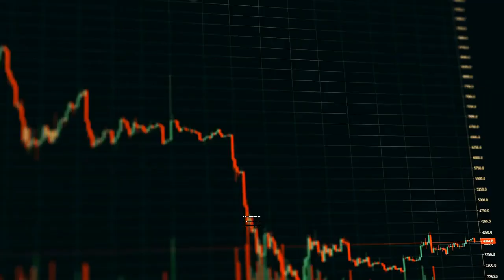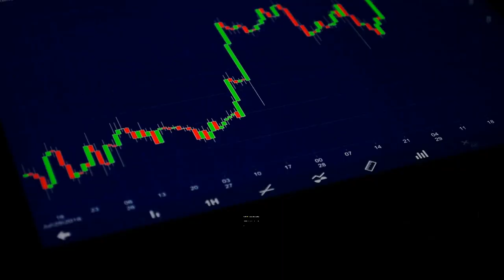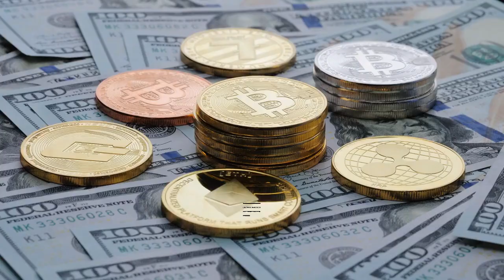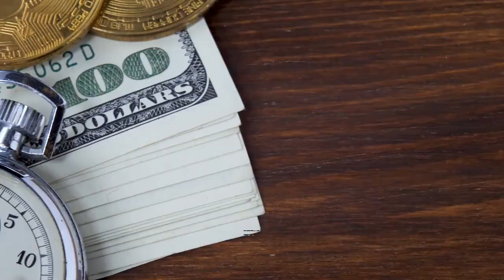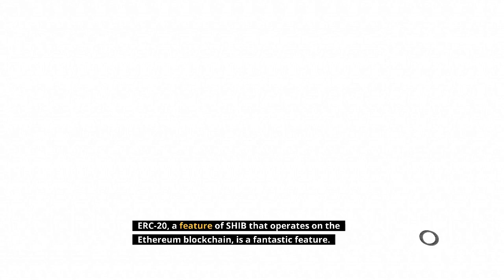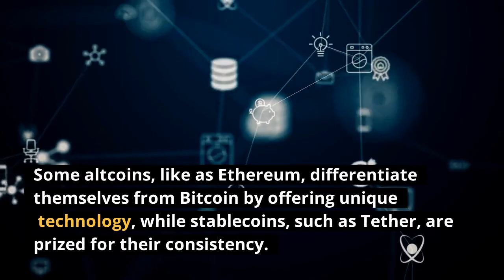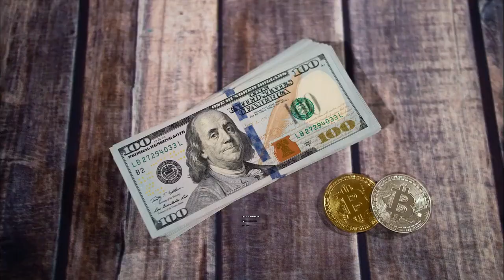ELON MUSK JUST DROPPED A BOMBSHELL! WATCH IF YOU HOLD AT LEAST 1 MILLION SHIBA INU COINS